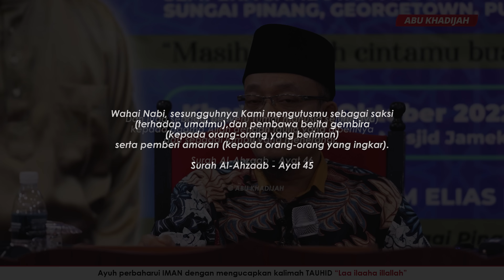Apa TUJUAN Nabi Muhammad ﷺ Diutuskan? 🤔 | Ustaz Dato Kazim Elias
Okt 2022 | Masjid Jamek Sg Pinang

Di dalam Surah Al-Ahzaab ayat 45 dan 46 ada dinyatakan sebab Nabi Muhammad diutuskan. Tujuan nabi diutuskan tidak berakhir di dunia. Di akhirat kelak, nabi akan menjadi saksi atas setiap perbuatan umatnya.

Namun begitu, ada tangan-tangan jahat yang ingin menjauhkan umat ini daripada mengenali Rasulullah.

Oleh itu menjadi tanggungjawab kita untuk mengenalkan umat Islam kepada Rasulullah seterusnya mencintai dan menjadikan baginda teladan utama dalam kehidupan ini.

Maahad yang diusahakan oleh Ustaz Dato Kazim Elias
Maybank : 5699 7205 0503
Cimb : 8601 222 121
Bank Islam : 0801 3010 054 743